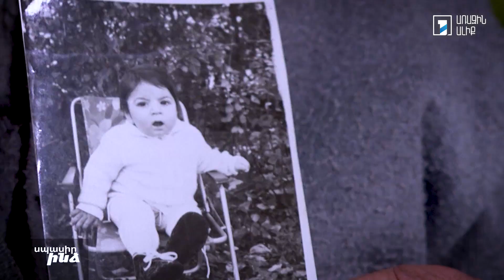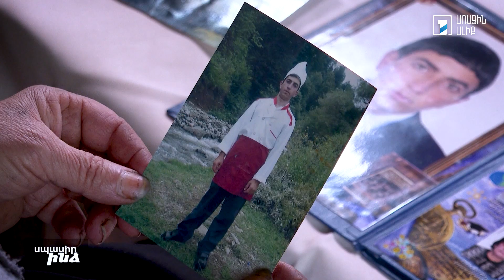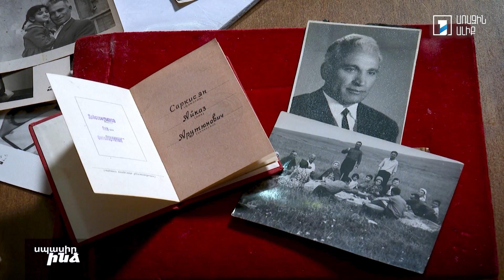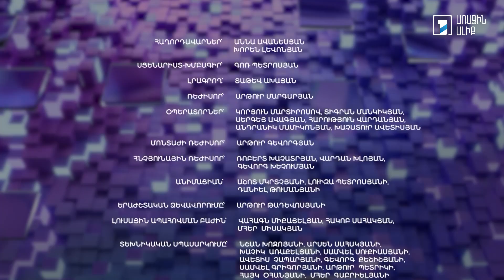Սպասիր ինձ 21.12.2021